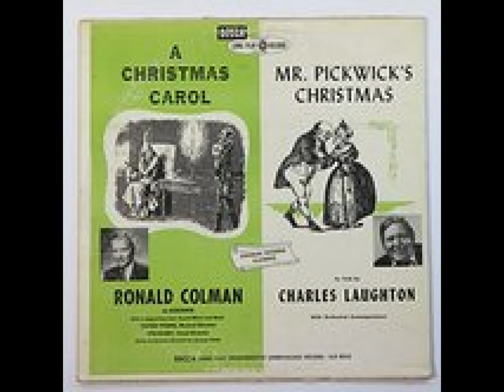A Christmas Carol With Ronald Coleman 1941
Review by: albertatamazon

 "Carol" was recorded in October 1941, and released in November of that year, a sobering thought considering the fact that Pearl Harbor was soon to be attacked, ushering the United States into World War II. "Pickwick" followed three years later, in November of 1944. Both were later included on a single 33 1/3 RPM LP, one of the most popular Decca albums ever made, selling well into the late 1960's. The LP version of "A Christmas Carol", however, omitted two characters (the charity collectors) heard in the 78 RPM version, and that moment has not been restored on this CD. (Ferdinand Munier, who played one of them, is erroneously credited as appearing on this album. He does not.) The sound is quite good, especially for recordings made before the age of real hi-fi, though, of course, it is not stereo.

Both stories are beautifully done. In "A Christmas Carol", renowned film actor Ronald Colman stars as Ebenezer Scrooge, and while he would have seemed miscast if he had ever done a film version of the story, he is quite excellent on records, his beautiful voice not only acting the role of Scrooge, but, in a very imaginative touch, narrating the story to the listener in character, as if Scrooge were reminiscing about his misspent life. He makes no attempt to sound "old", but is nonetheless completely convincing - better than Laurence Olivier is in *his* recorded version (and I, an Olivier fan, once never imagined I'd say that).

A further testament to the excellence of this production is that, although it is only twenty minutes or so long, each actor convinces completely in his role, and the story never seems rushed, because director George Wells has known exactly how to edit it. The supporting cast includes few familiar names, although all were noted screen character actors of the period; the most familiar names are Hans Conried (Captain Hook in Disney's animated "Peter Pan") as the Ghost of Christmas Past, and Gale Gordon ("The Lucy Show"'s Mr. Mooney) as a *speaking* Ghost of Christmas Yet to Come.